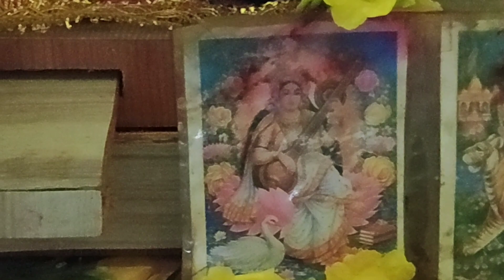Saraswati Puja vlog#Ebare r ghar e thakte iche korlo na#Purono sob kotha mone porchilo